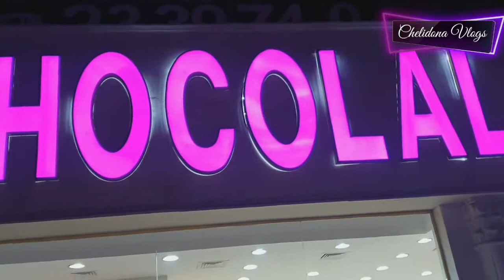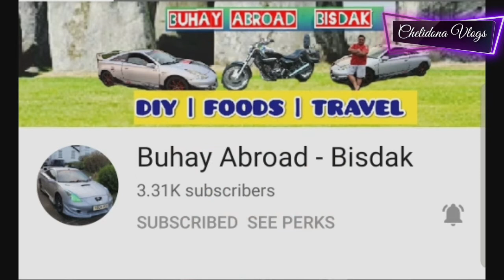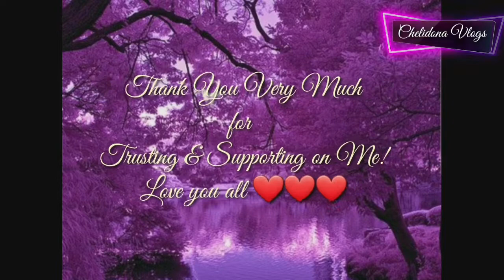CHOCOLALA UAE || Chocolate Adventure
One of the biggest chocolate factory in UAE Chocolala. And they have different kind of Cakes, Ice Cream and Chocolate. They also make it for different kinds of occasion.

Eyes Here👇👇👇
Thank you so much to my Kembot Family💜💜💜
Let's support them and show Love 👍❤

♡IMMUNITY OPTION.AE ♡
To those who want to boost there Immune system and glowing like me. Just visit their Facebook Page..

Spread Love and God Bless Us Always🙏